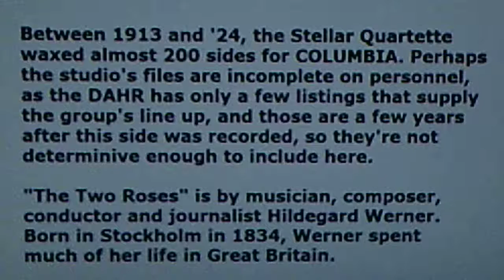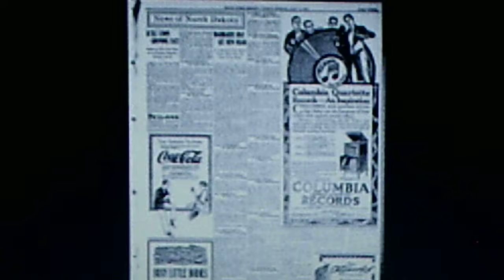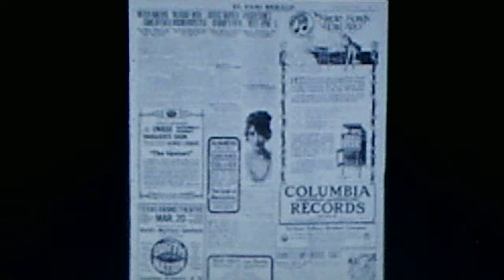Columbia Stellar Quartette: "The Two Roses" (1915)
Source: shellac acoustic COLUMBIA 78, A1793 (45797), recorded June 21, 1915